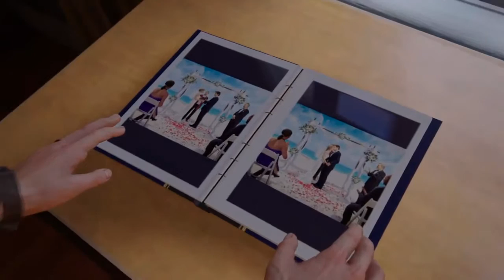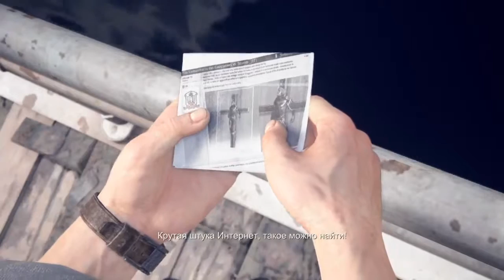Uncharted 4: A Thief's End Прохождение | ВЕСЁЛАЯ СЕМЕЙКА | #3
Через три года после событий «Uncharted 3: Иллюзии Дрейка», Натан Дрейк как будто бы покинул мир охотников за сокровищами. Однако судьба бросает ему новый вызов, когда в жизни Дрейка вновь появляется его брат, Сэм, с просьбой спасти его жизнь. Он предлагает Дрейку приключение, от которого тот не может отказаться. Охотясь за давно потерянными сокровищами капитана Генри Эвери, Сэм и Дрейк отправляются на поиски Либерталии, пиратской утопии глубоко в лесах Мадагаскара.
Платформа: PS4.
Версия игры: Лицензия.
Уровень сложности: Стандартный.
Почти полное прохождение. (80%)